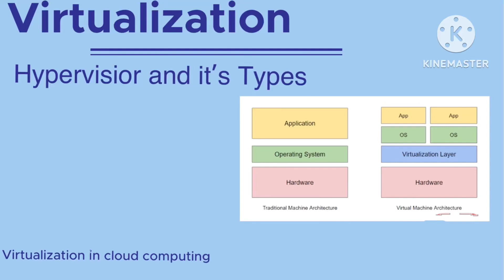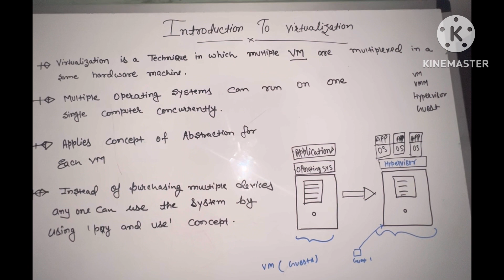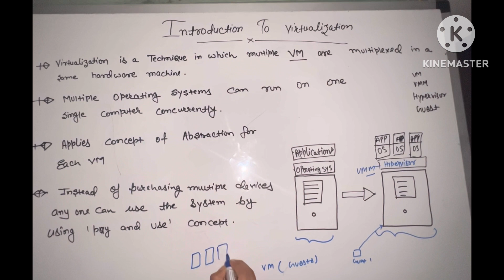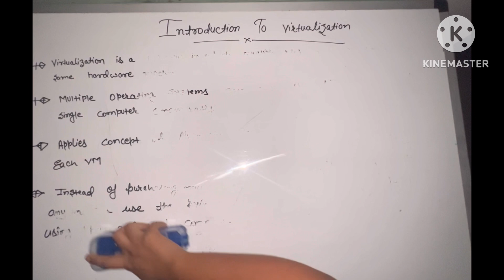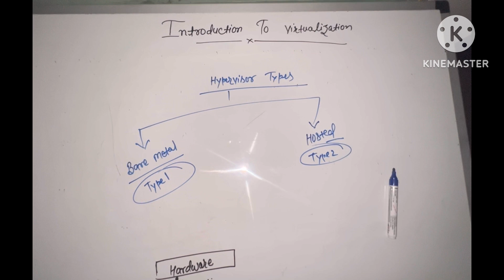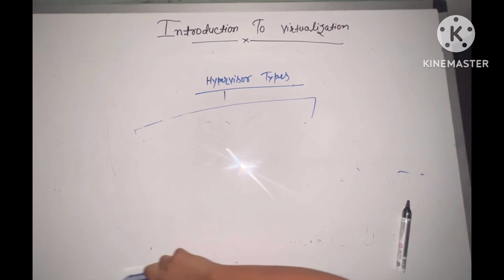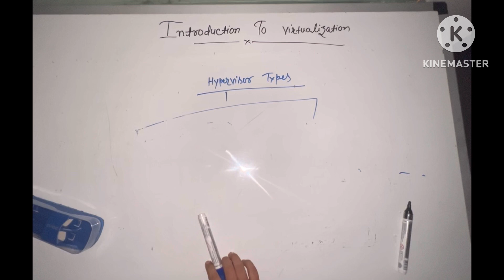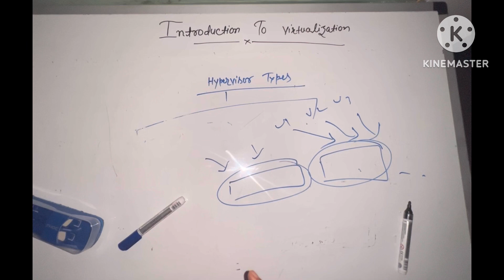What is Virtualization in Cloud Computing ? Concept pf Hypervisor & it’s Types .